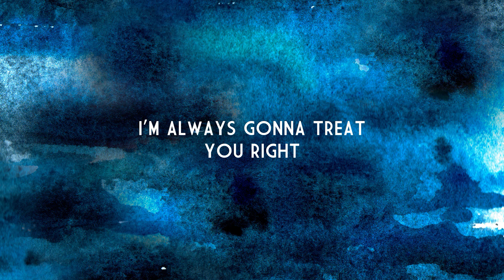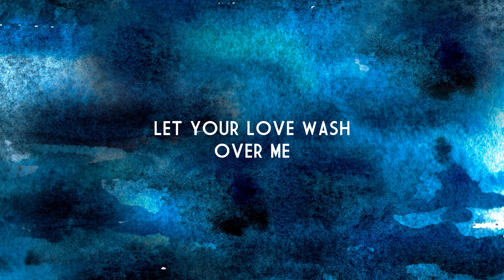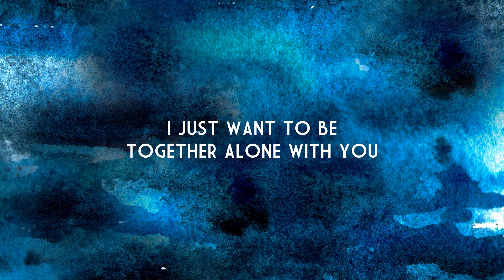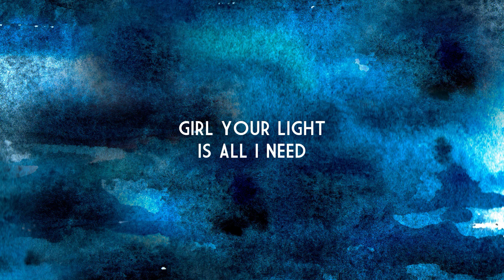Rationale II Wash Over Me (Lyric Video)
Wash Over Me

Written by Rationale & Will Vaughn
Produced by Rationale
Additional prod by Will Vaughn
Mixed by Neil Comber
Mastered by Christian Wright @abbeyroad